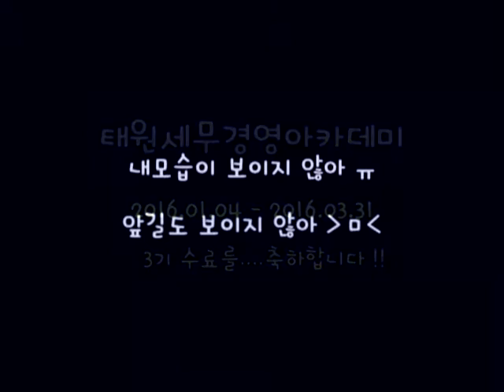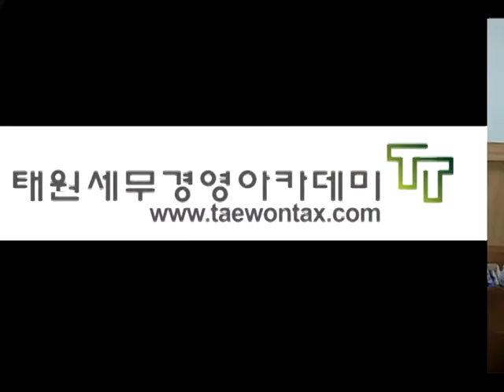[태원재능나눔아카데미] 세무회계실무교육 3기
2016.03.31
태원세무법인에서 운영하는 태원재능나눔아카데미의 3기 수료생들의 영상입니다.